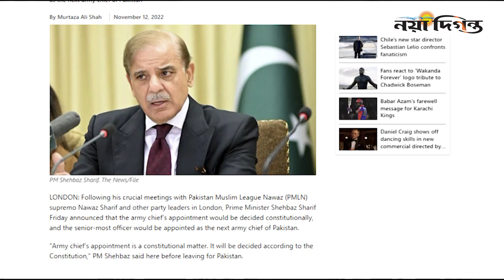সকল গুরুত্বপূর্ণ খবর এক সাথে । জাতীয় ও আন্তর্জাতিক খবর । International । Naya Diganta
1 R. K. Mission Road, Dhaka-1203.